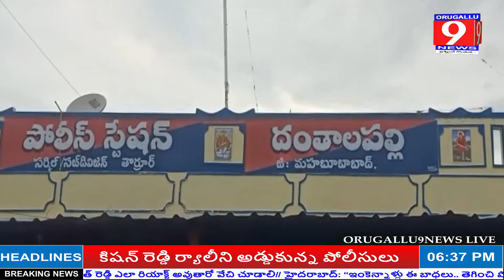ORUGALLU9NEWS*లారీ అక్రమంగా తరలిస్తున్న నల్లబెల్లం పట్టివేత...